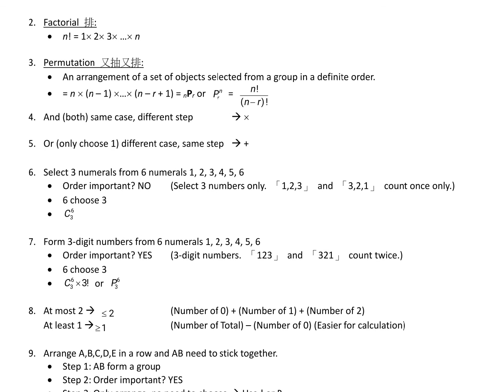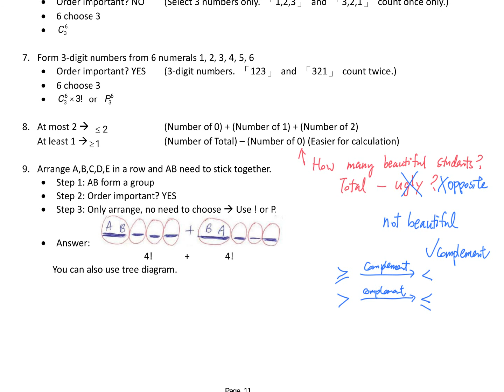12 Permutation and Combination Note Page 12 - 13